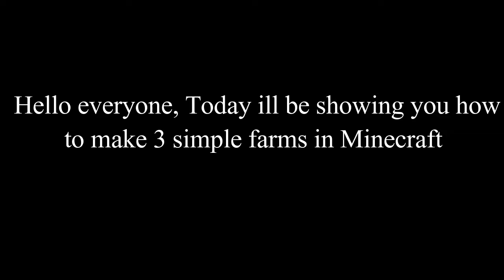3 Simple farms in Minecraft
This video shows you 3 easy farms in Minecraft
and how to build  them!!